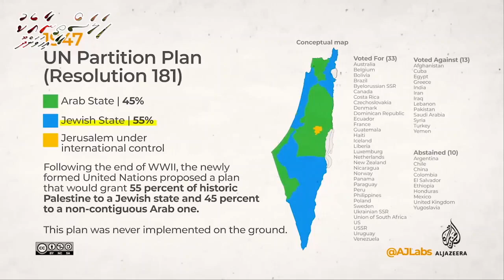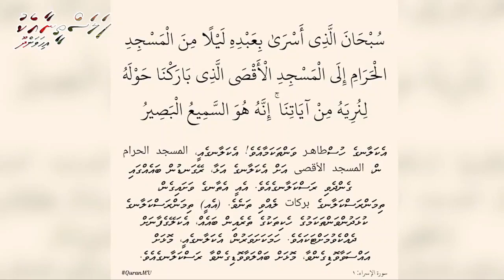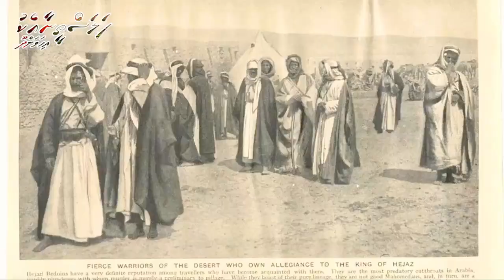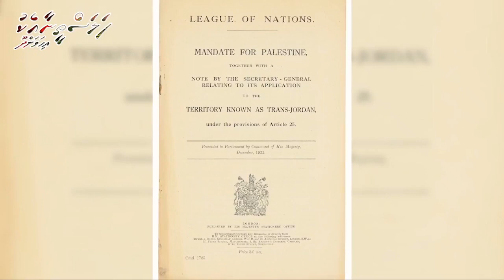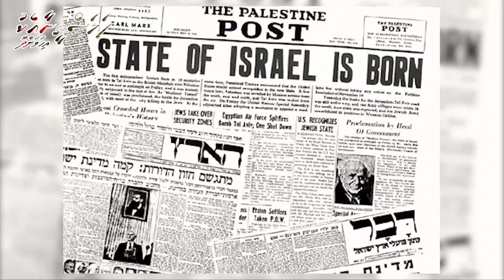Palestine aa eku Ihavandhoo (The program explains Conflict between Palestine & Israel)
21 May 2021 gai kuriyah gendhevunu Program, Mi program ah Ihavandhoo ge Gina NGO thakaai Sarukaaruge Muahsasaathakun ehytherikan libifaivey.